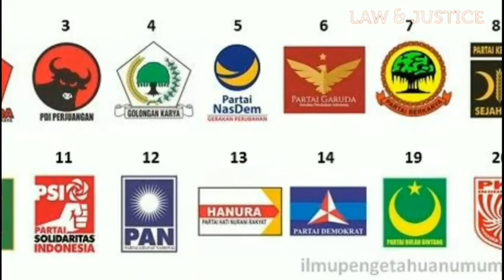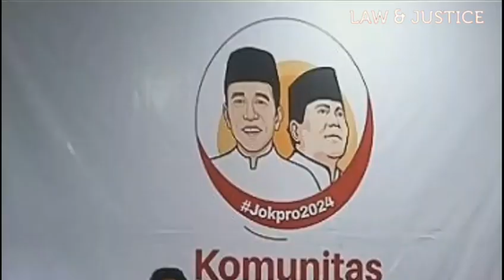Presiden 3 Periode-Qudori Bikin Komunitas Jokro (Jokowi Prabowo)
Pembahasan terkait berbagai aturan sedang dibahas DPR, MPR dan DPD, jika aturan dan Parpol mendukung, menurut M.Qudori, Presiden Jokowi tak menolak tawaran Presiden 3 Periode.